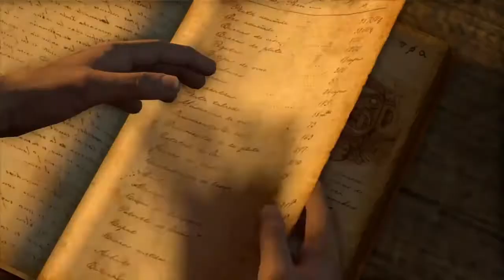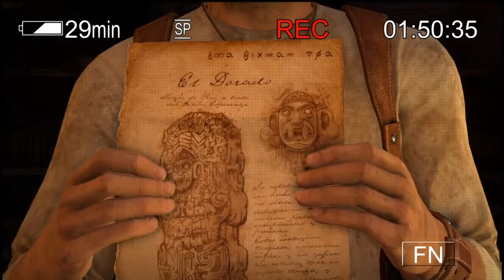The Statue|Uncharted Drake's Fortune #7